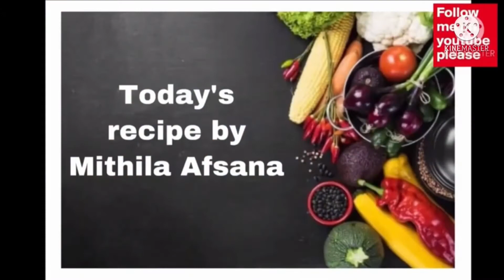ইলিশ মাছ দিয়ে লতি রেসেপি || Ilish mach diye loti recipe || hilsha fish recipe bangali.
উপকরন:
১.৫ কাপ পেয়াজ
৬ পিছ ইলিশ মাছ
৩-৪ টি কাঁচা মরিচ
৫০০ গ্রাম লতি

Hi , welcome to my YouTube channel dilshad Madbor,I hope you will like the video so keep watching and if you like the video , please click the like button and give feedback in the comments section.